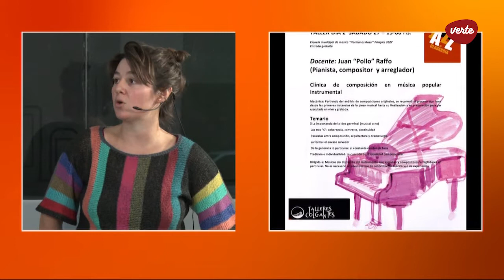Festival de Jazz en Olavarría, se realizará del 26 al 28 de Octubre